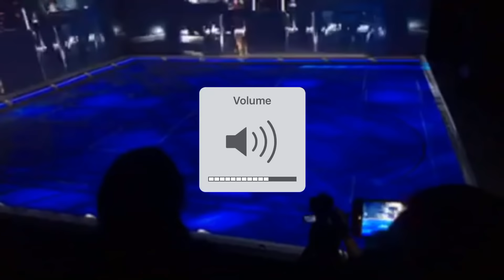Mahindra Marazzo launch